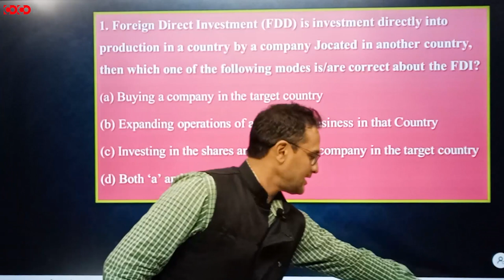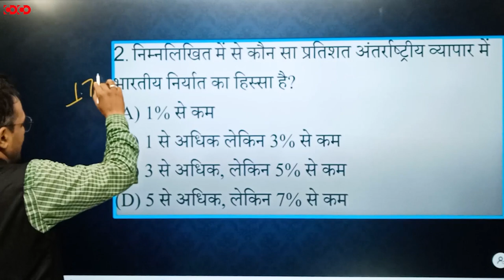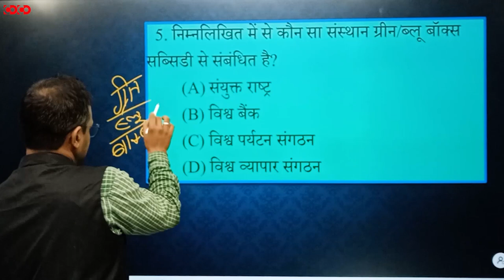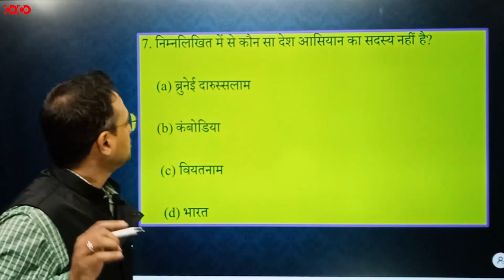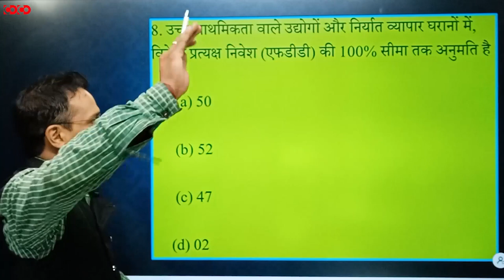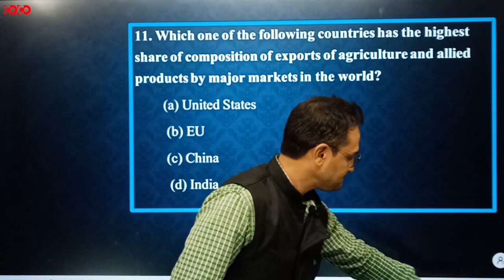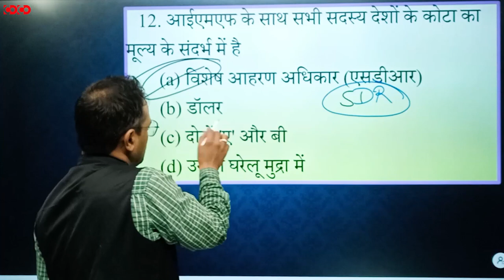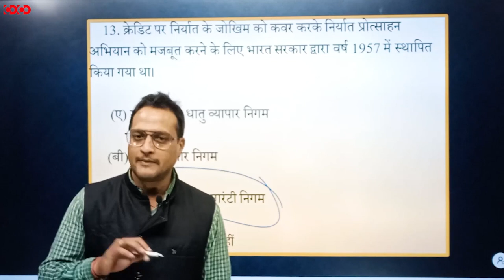MPPSC Prelims MCQs || Foreign Investment Import Export